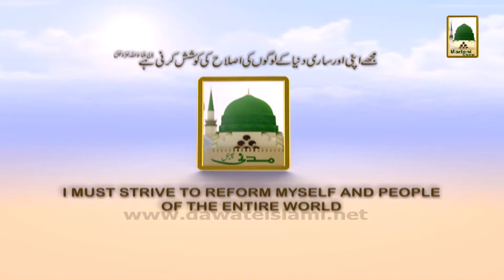Promo Ameer-e-Ahle Sunnat k Madani Phool Ep#51 Tonight Sun 8-30pm